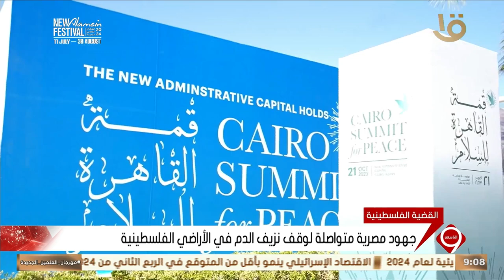نشرة التاسعة | جهود مصرية متواصلة لوقف نزيف الدم في الأراضي الفلسطينية